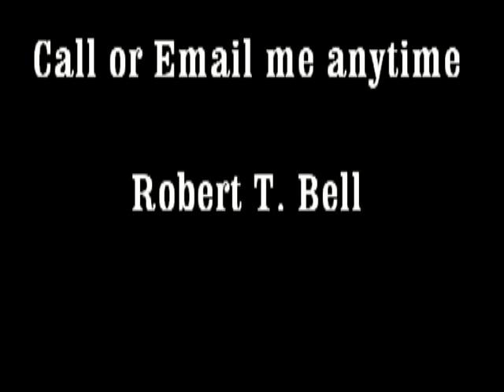Bill Longworth closing comments at Mayors debate Oct 7 2014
Bill Longworth gives his closing comments at the Mayor's debate Oct 7 2014

Ok this video deserves a extra special comment.

Bill is a great out of the box thinker with a passion for Oshawa. Note I used the word thinker, whereas I do not always agree with him he is always someone to listen to.

And yes he like me is in favour of bringing back the ward system of voting to Oshawa.

Bill is not afraid to say what he thinks which is a welcome relief.

Here is a clip of Bill in fine form challenging us to think outside of the box regarding the future of General Motors in Oshawa.